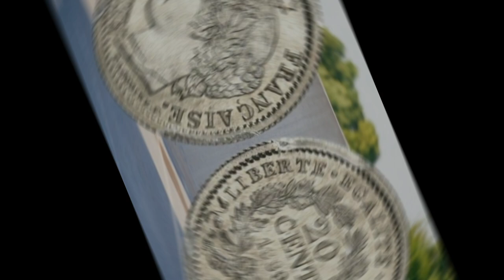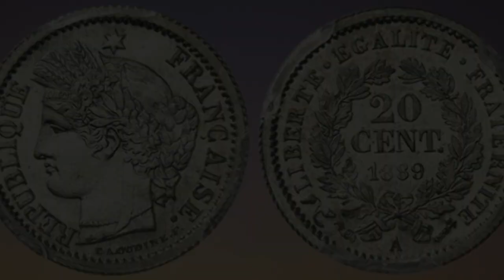Rare pièces de 20 Centimes CÉRÈS 1889 , IIIe RÉPUBLIQUE Pièce très rare, frappée à 100 exemplaires,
20 Centimes 1878 et 1889 - Cérès IIIème République
Cette pièce de 20 centimes argent pèse 1 gramme pour un titrage d'argent pur de 900‰. Frappée à 100 exemplaires à Paris (A), cette pièce de 20 centimes de 1889 a une cotation qui peut aller jusqu'à 6000 euros